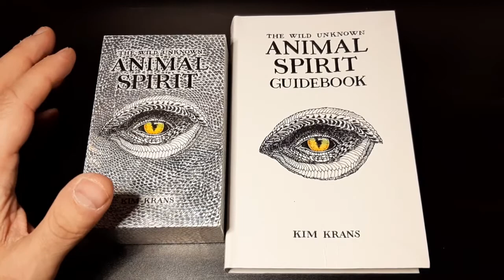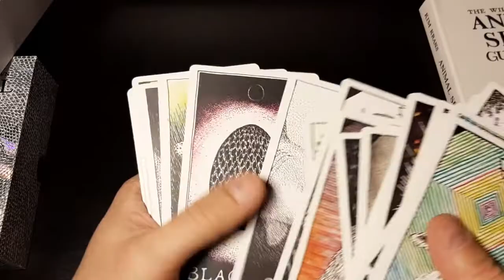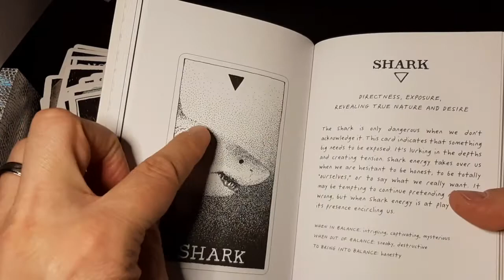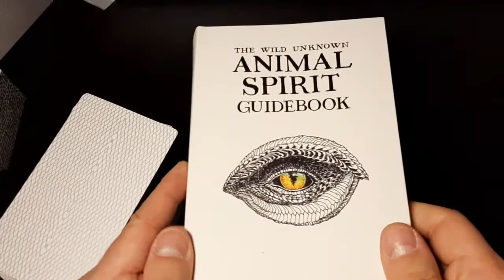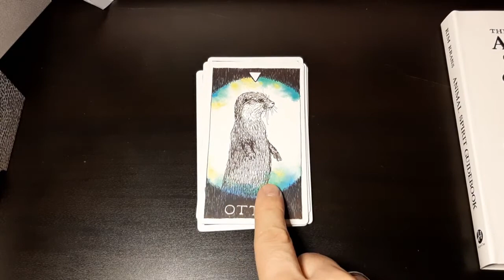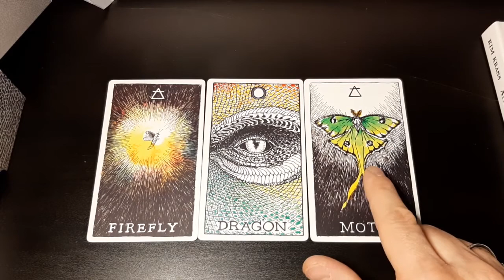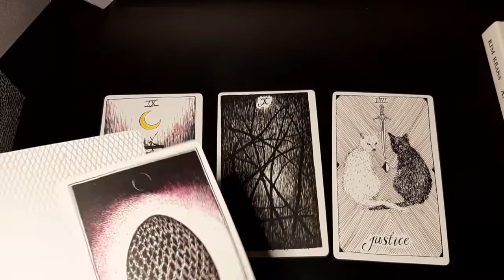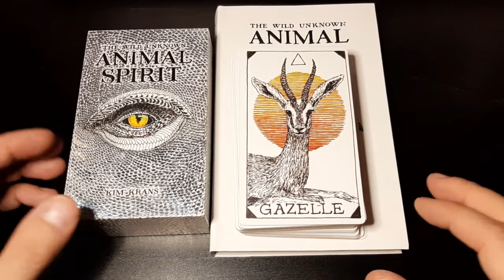Animal Spirit Oracle Review de Pablo Veloso